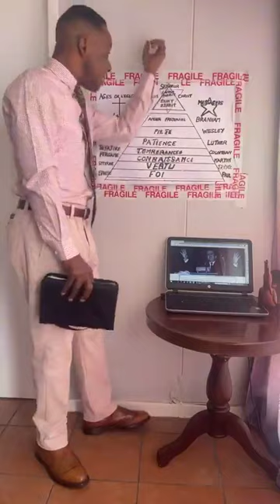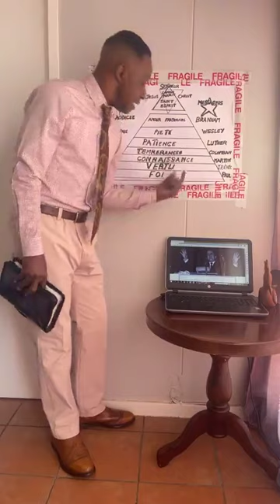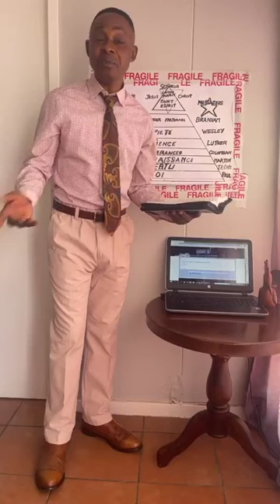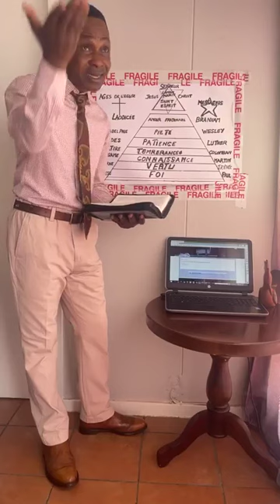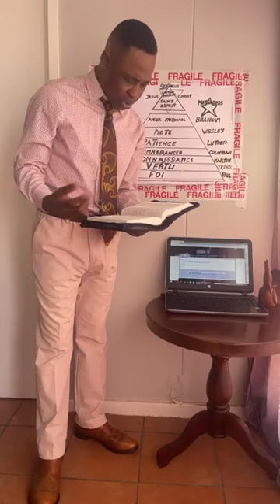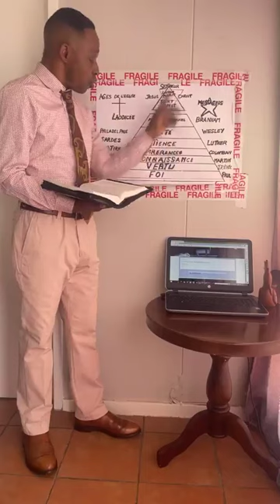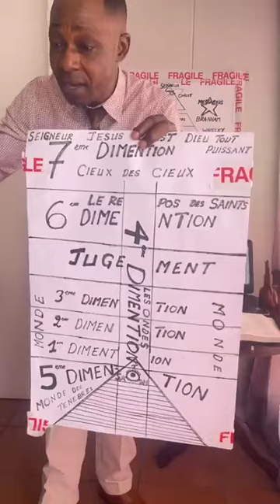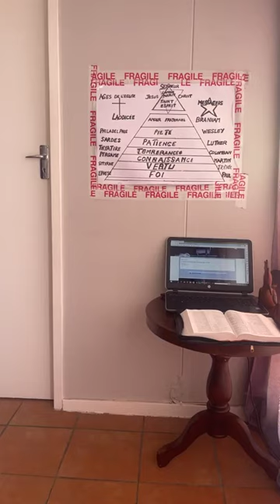AVEZ-VOUS DEJA ROMPUS VOTRE PREMIER UNION AVEC ADAN D'EDEN ??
PROVERBE 7;1-27 GENESE 3;16 GENESE 3;15 APOCALYPSE 17;1